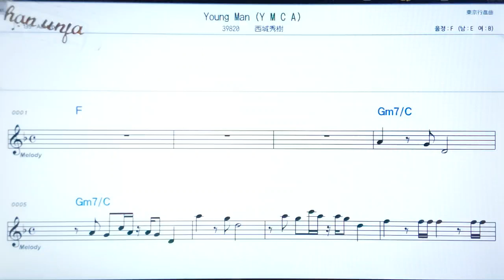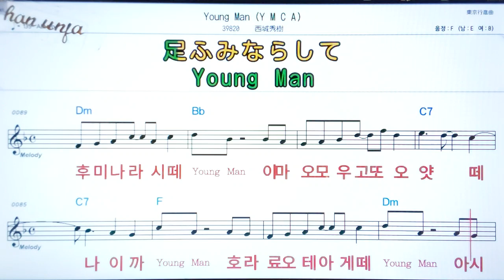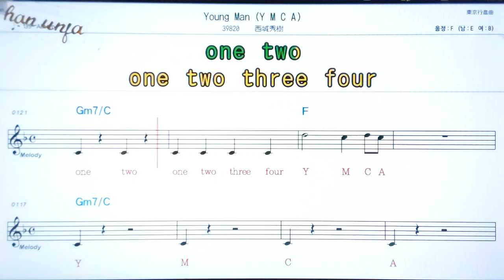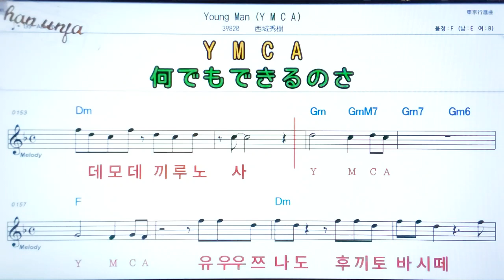Young(YMCA)/사이죠우히테키💖日本の曲( 한글 발음)악보, 코드, ,가사,Karaoke*카라오케 반주